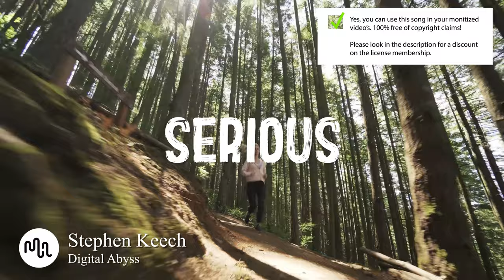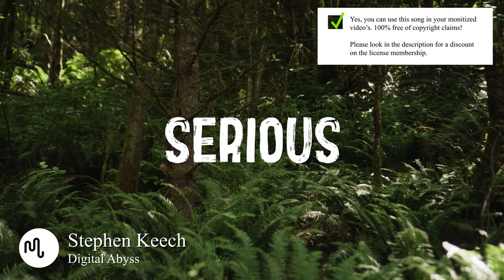Best Cinematic Serious Music for Video [ Stephen Keech - Digital Abyss ]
🔴🚀 Our secret tool to grow your channel

SONG INFO

Instrument: Synth, Electronic Drums, Pads
Genre: Cinematic, Electronic, Retro

BPM: 80

Video theme: Technology, Time-Lapse, Science, Aerials, Landscape, Slow Motion

Album description: Stephen Keech is an American media composer who specializes in powerful, cinematic music. Getting his start as the singer for Solid State Records band, Haste the Day, he eventually ended up in Nashville, TN, where he writes music for film, TV and media.

Bio Stephen Keech
Stephen Keech is an American media composer who specializes in powerful, cinematic music. Getting his start as the singer for Solid State Records band, Haste the Day, he eventually ended up in Nashville, TN, where he writes music for film, TV and media.

Great music cost money. Passionate musician spend a lot of time and effort in making the most inspiring  Stephen Keech images. Creative musician have to eat too.